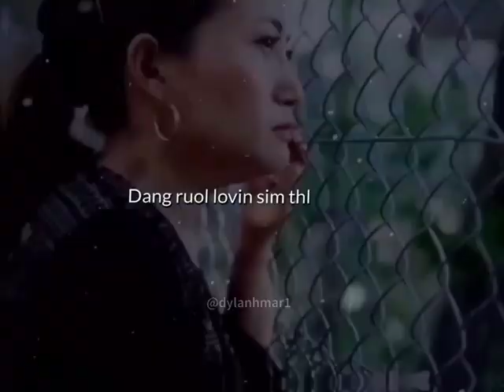LUAITHLI ( the hidden tears ) Rosangpuii Ralte | lyrics